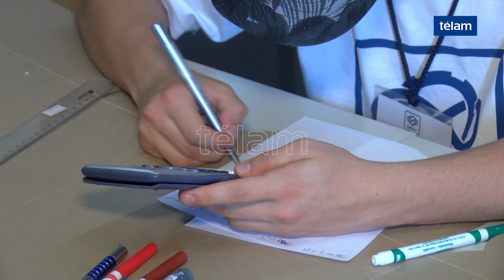Quinta Olimpíada Argentina de Tecnología en el ITBA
El objetivo general de la OATec consiste en contribuir a un mayor acercamiento de los alumnos a la tecnología. Los temas de la Olimpíada se referirán a las diversas áreas de nanotecnología, mecatrónica, biotecnología, entre otros.